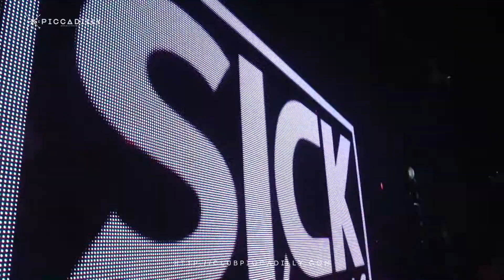【Videolog 2017/12/23 newÔrder Sp.Guest SICK INDIVIDUALS】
【SICK INDIVIDUALS ビデオログ】

2017年12月23日土曜日
newÔrder Sp.Guest SICK INDIVIDUALS

Special Guest : SICK INDIVIDUALS
newÔrder DJs : RAY / SHINJI / SILVER FOX
DJ : Walt / GENKI / Rubbish
MC : ANI MC
PERFORMER : ALKALOID Dancer / Trastic.F / AKKY&KIE / Valkyries